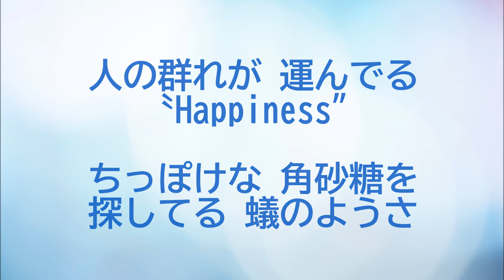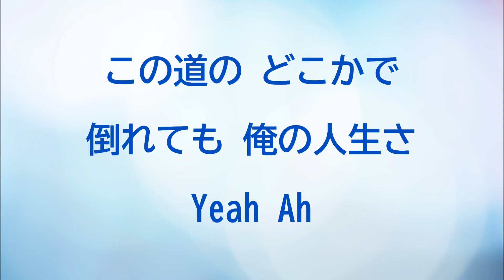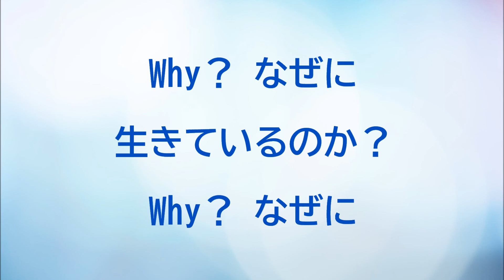『アリよさらば』／矢沢永吉を歌う_177 by 自然の恵みに日々感謝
1994年発売のアルバム「the Name Is...」から『アリよさらば』を歌いました。
作詞：秋元康・作曲：矢沢永吉